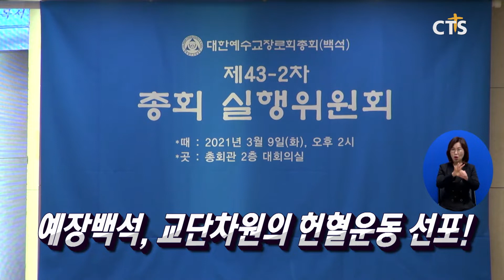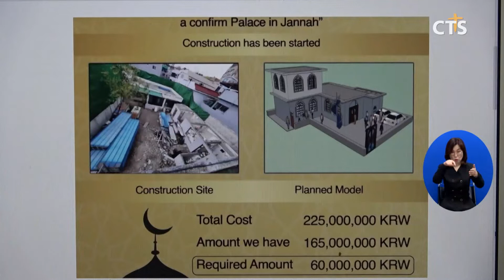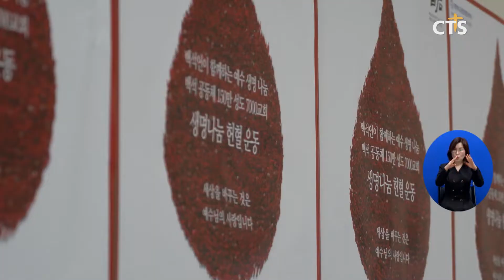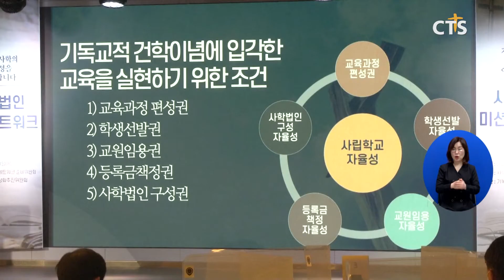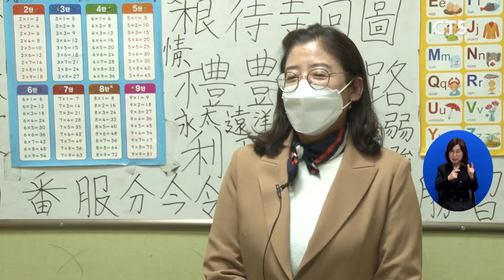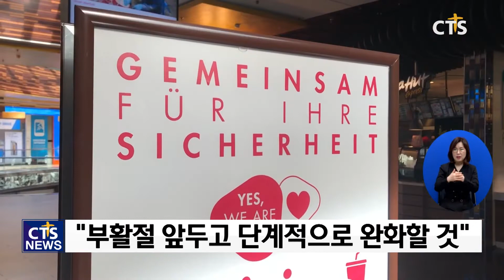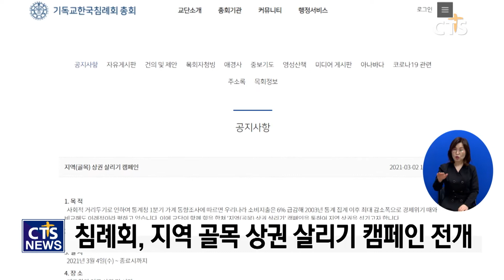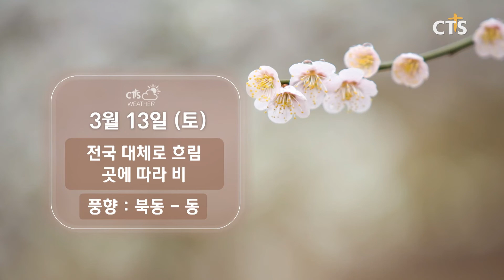2021년 3월 12일 전체뉴스 l CTS뉴스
헤드라인
1. 대구 이슬람 사원, 국제사회에 건축 후원 요청 중!
2. 예장백석총회, 헌혈운동 선포!
3. 사학법인미션네트워크 출범, “기독교사학 정체성 수호”
4. 2021 실천하는 신앙인⑩ 지역사회에 사랑을 실천합니다 - 아산양문교회
5. 獨, 코로나 봉쇄조치 부활절 전까지
6. 미얀마 민주주의와 평화를 위한 교회협 교단장,기관장 공동기자회견
7. 침례교, 지역 골목 상권 살리기 캠페인 전개
8. 한장총, 울릉도·독도 나라사랑 기도회 개최

1. 김해 모든민족교회 2021 말씀부흥성회